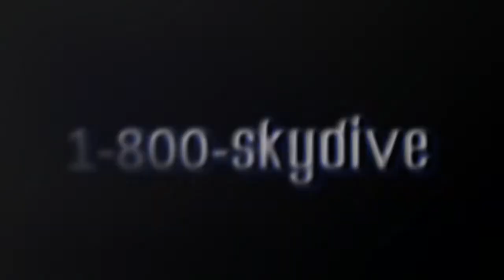Michael Terborg's Tandem skydive!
Michael Terborg's tandem skydive on Saturday, September 15, 2018 with Luigi at Skydive Indianapolis.  Located in Frankfort, IN, Skydive Indianapolis is THE place for tandem, AFF and experienced skydivers.  Come out and Skydive Indiana, Skydive Kentucky, and Skydive Ohio! Music used in Skydive Indianapolis YouTube videos includes but not limited to the following; A Himitsu - Adventures Summer - Ikson FREDJI - Happy Life YouMakeMe - DIZARO Spotify: spoti.fi/2DgEmEl YouTube Facebook Markvard - Memories Music Provided by Chill Royalty Free Music Tobu - Colors Free Download YouTube - Tobu Tobu - Higher Free Download YouTube - Tobu JPB - High [NCS Release] Free Download / Stream Lensko - Circles [NCS Release] Free Download / Stream Electric Joy Ride - Origin [NCS Release] Free Download / Stream Music promoted by Audio Library